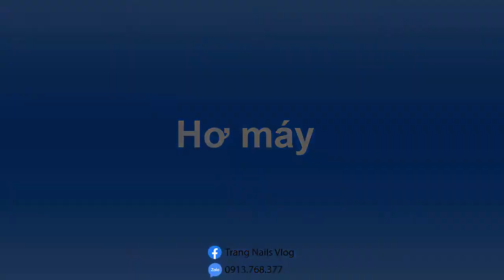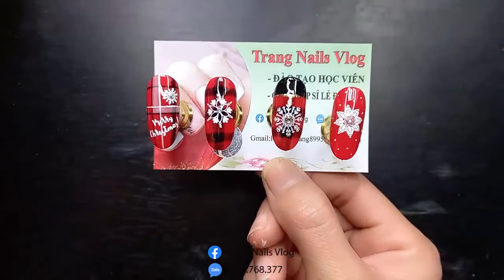4 Mẫu Nail Giáng Sinh Đơn Giản - Christmas Nail Art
4 Mẫu Nail Giáng Sinh Đơn Giản - Christmas Nail Art
© Bản quyền thuộc về Trang Nails Vlog.
© Copyright by Trang Nails Vlog ☞ Do not Reup.